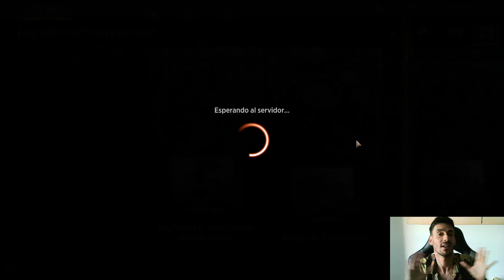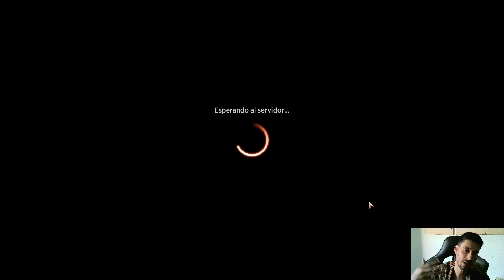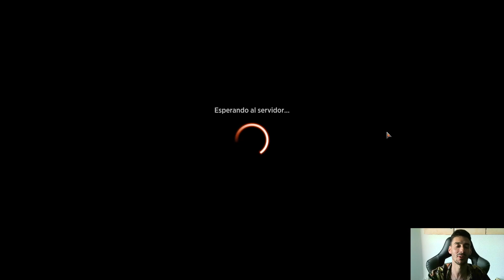SONG OF CREATION | El combo más absurdo en EXPLORER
Mazo
4 Ornitóptero (M10) 216
4 Estanque reproductor (RNA) 246
1 Montaña (DAR) 262
4 Terreno aplastador (RNA) 259
4 Respiraderos de vapor (GRN) 257
2 Risco enraizado (XLN) 256
2 Cascada de azufre (DAR) 247
3 Puerto interior (DAR) 240
4 Mox de ámbar (DAR) 224
4 Centinela de la Cámara (GRN) 232
3 Espíritu conjurado de Ugin (WAR) 3
4 Serpiente reptarroca (ELD) 235
4 Oráculo de Tassa (THB) 73
4 Canción de la creación (IKO) 210
4 Trioma de Ketria (IKO) 250
1 Remover la tierra (MID) 205
4 Una oferta que no podrás rechazar (SNC) 51
4 Cripta de Tormod (M21) 241